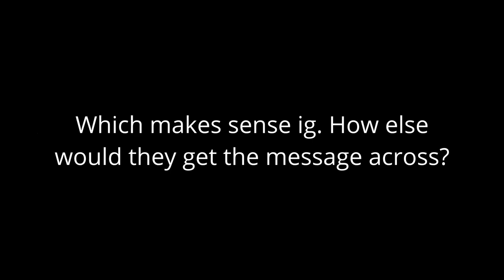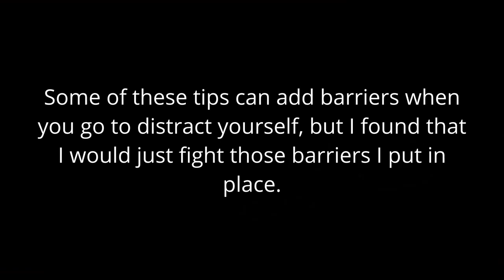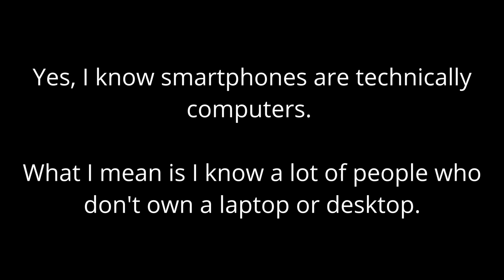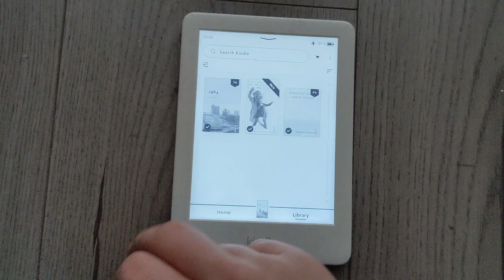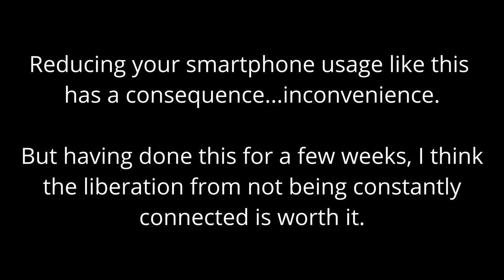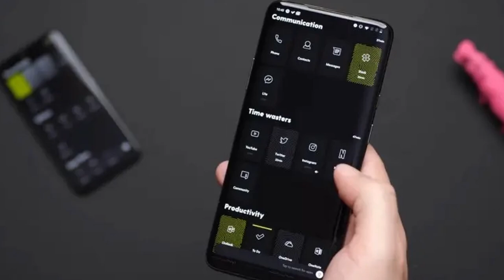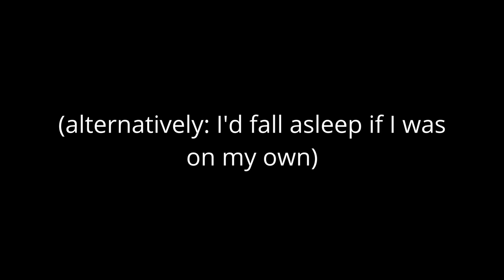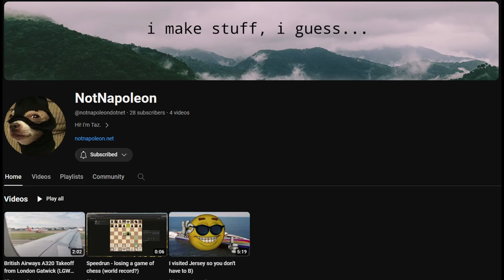Digital Minimalism & How I Stopped Wasting Time On My Phone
very rambly lol. again, this is very subjective.